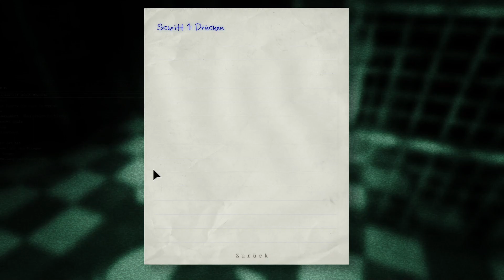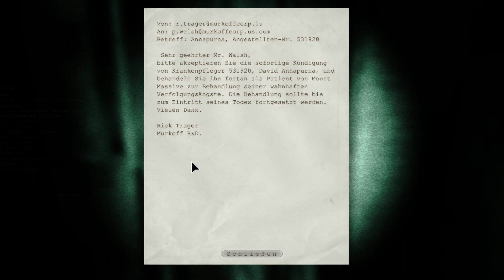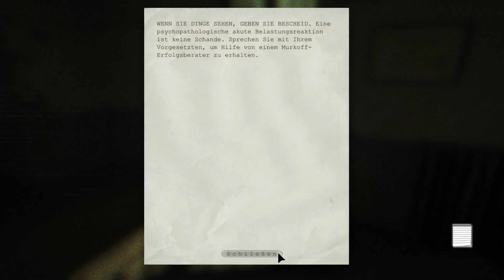Outlast F07: Feuer in der Anstalt